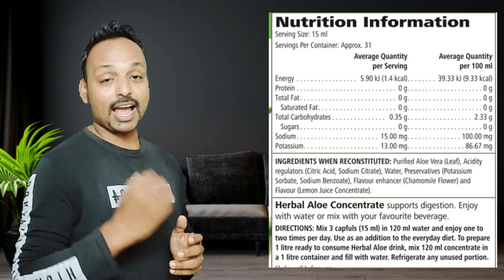Aloe Concentrate Herbalife | Uses | Benefits | Price | Ingredients In Hindi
Hi Guys,
My Name is Hitesh Today Video Given Information About Herbalife Protects Aloe Concentrate How to Use.

What are the benefits in  this protects you knowledge this aloe concentrate you see the video tail last